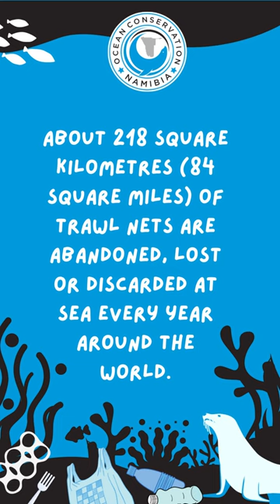Strange Entanglement Cut From Seal!